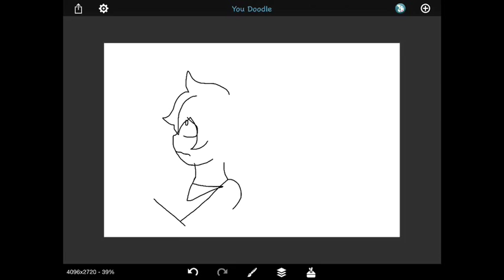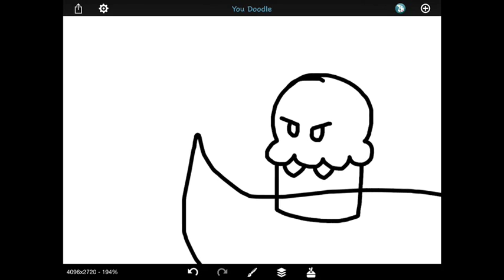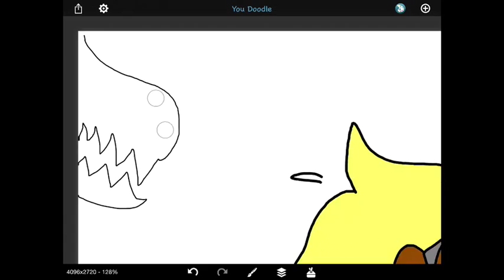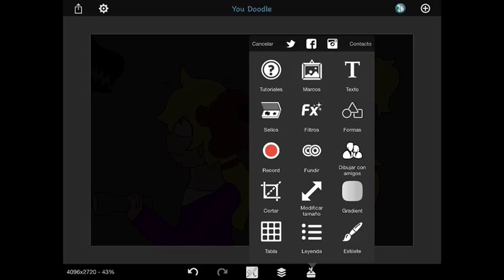Where is toy chica? (Speedpaint)